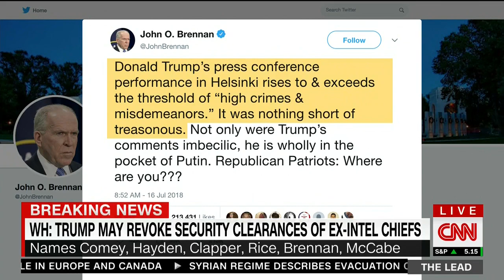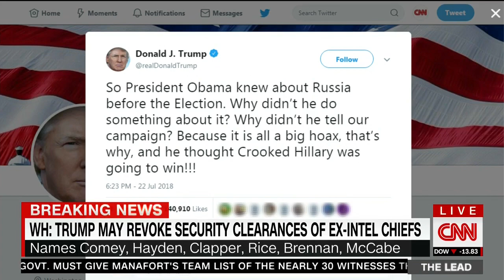CNN 07 23 2018 16 05 17